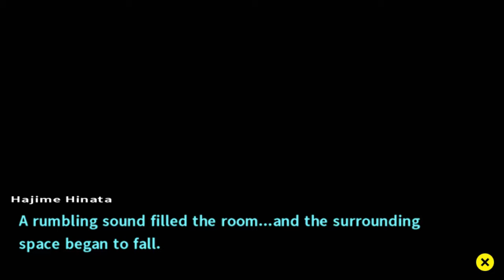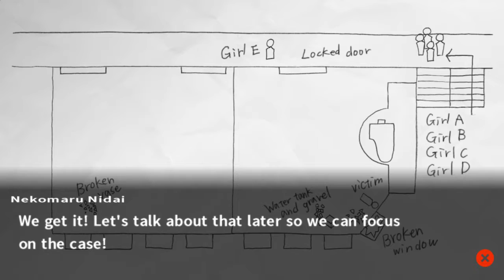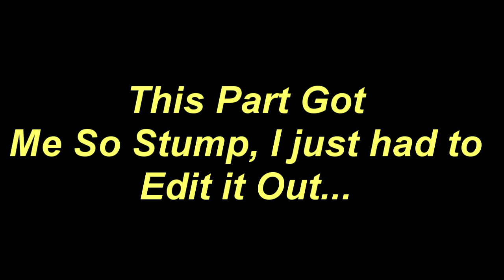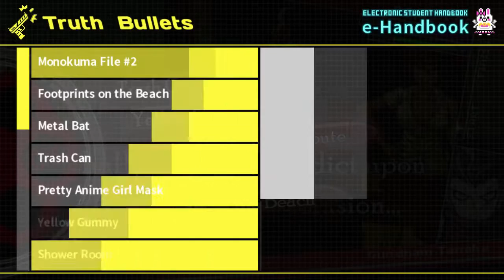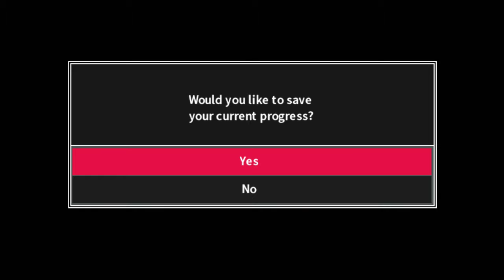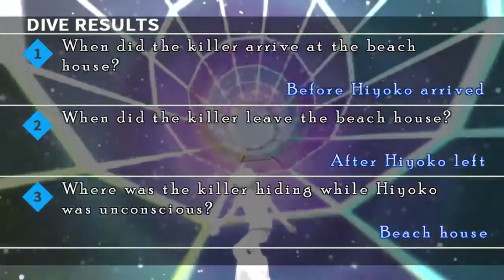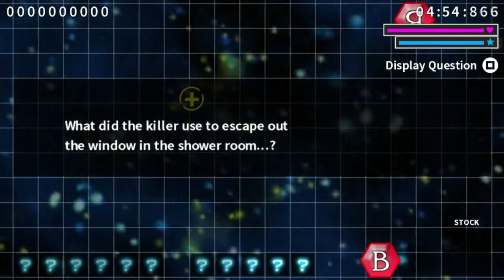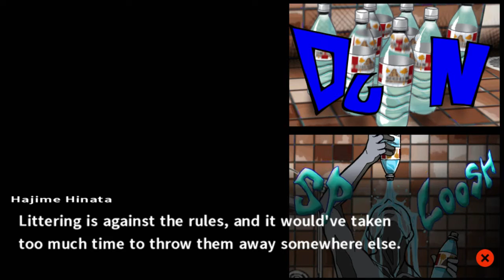Danganronpa 2: Goodbye Despair - Blind Playthrough - Pt.31 - "Second Trial w/Buff Monokuma!"